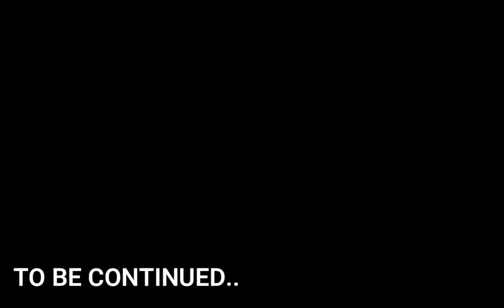I'm in Tears|| A Plague Tale : Innocence Chapter-1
This is the most beautiful yet saddest game I've played in a while..
I recommend you guys to play it for yourself.

If you have any ideas for new videos and you're so excited to share